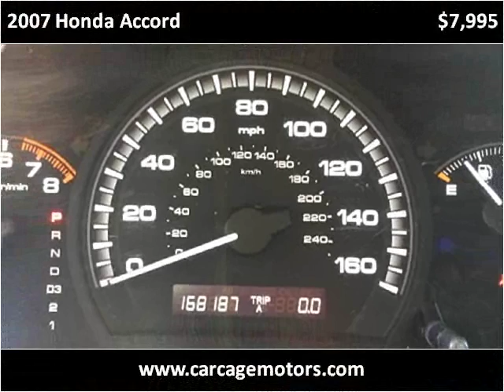2007 Honda Accord Used Cars Sacramento CA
This 2007 Honda Accord is available from Car Cage Motors.